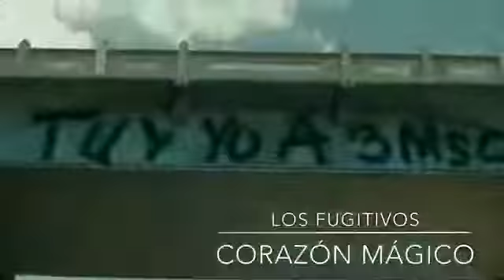Los fujitivos 📺..corazon magico